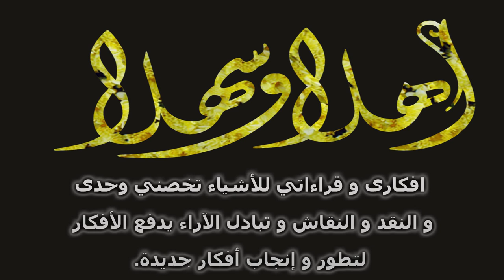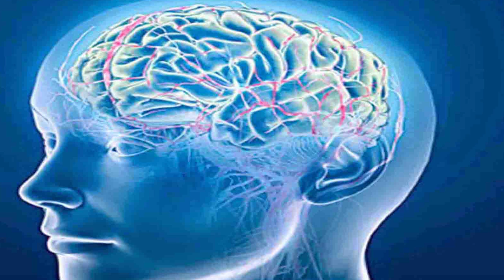218 - الطبيعة الانسانية بين الخير والشر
الطبيعة الانسانية بين الخير والشر
00:00
10:00
20:00